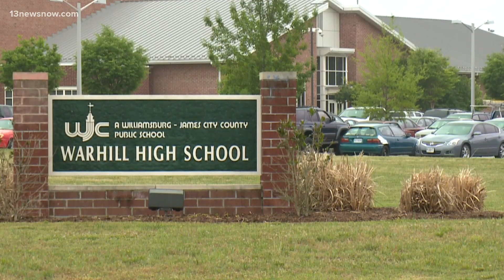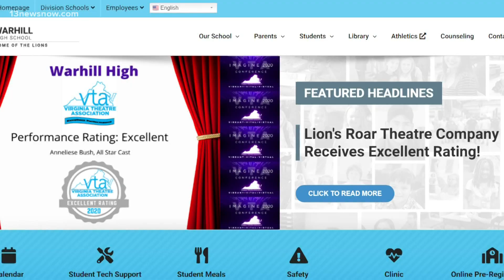Warhill High School reports four new coronavirus cases; considers adjusting schedule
It's the first week James City County brought high school staff into the building four days per week. It corresponded with four cases in Warhill High School.